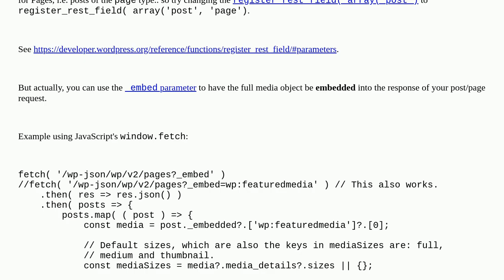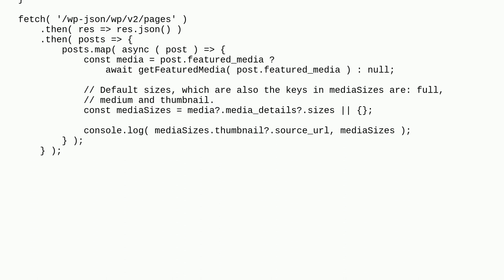Wordpress: How to get a page's featured image through REST API?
How to get a page's featured image through REST API?

A special thanks goes out to the awesome community

  post-thumbnails rest-api